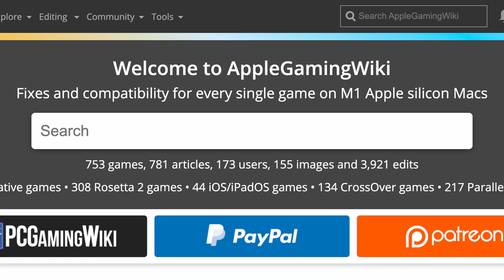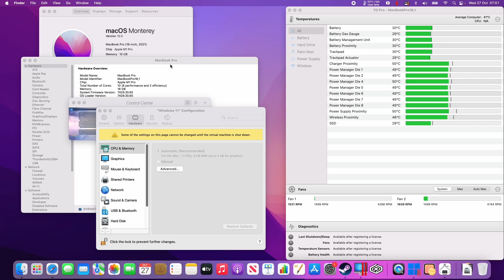Overwatch - Parallels 17 - MacBook Pro 2021 M1 Pro 10 CPU 16 GB 16 GPU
Overwatch (Battle.net) on MacBook Pro 2021 M1 Pro 10CPU 16GB 16GPU.

This is simply vanilla Windows 11 ARM. It may be possible to vastly increase performance by applying these fixes for smoother gameplay

► Settings:
Parallels 17

►Graphics:
Resolution: 1920x1080
Settings: Lowest